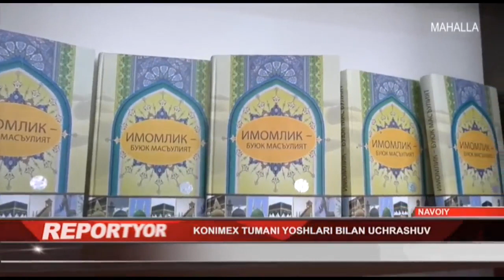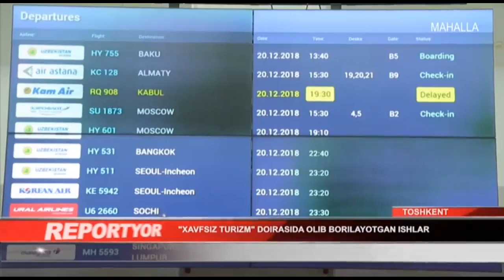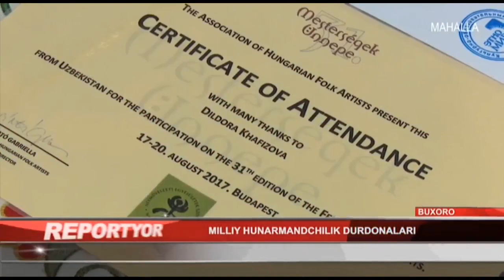Reportyor | "Дўстлик" махалласи ахолисининг мурожаати қачон хал этилади? [24.01.2020]